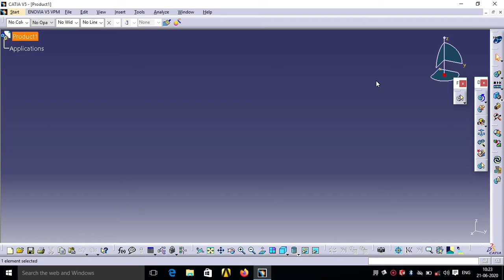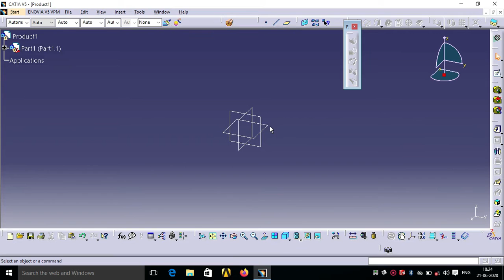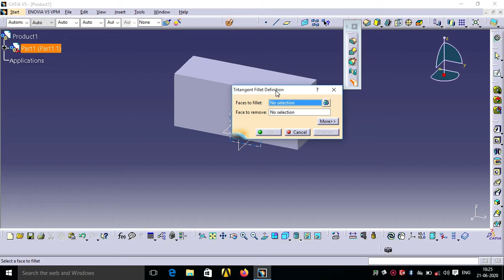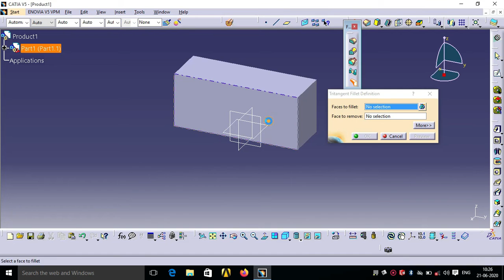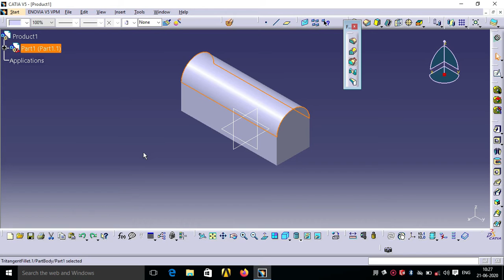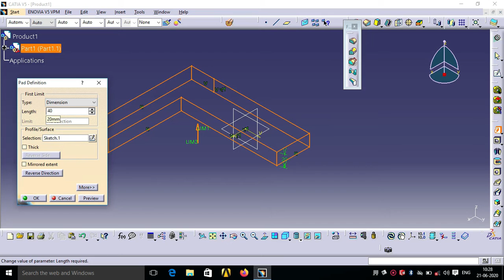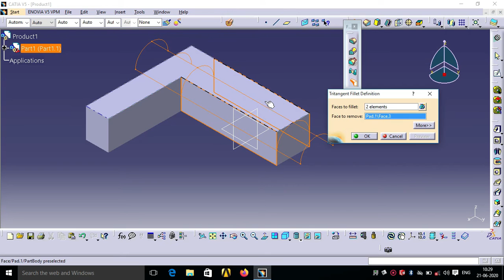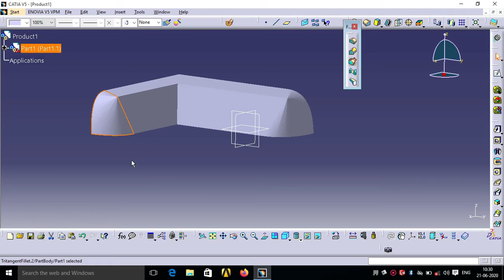CATIA V5 | Tritangent fillet/ KINGera Technology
THANKING YOU !